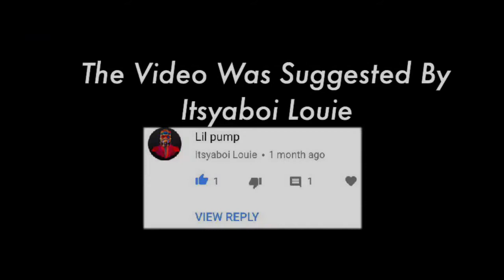Drawing Lil Pump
I hope you enjoy the video! A like and a subscription is very much appreciated!